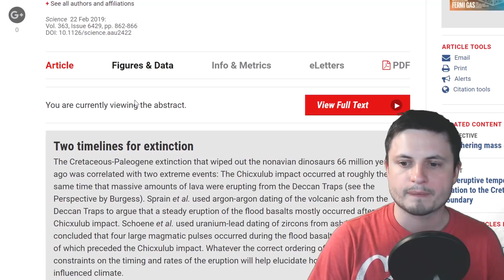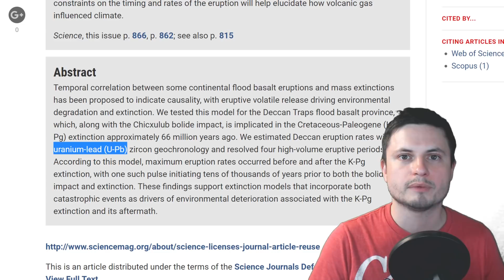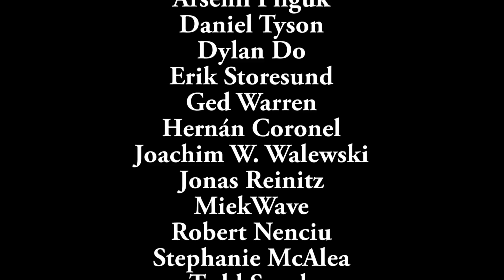Princeton Scientists Suggest Asteroid Alone Didn't Kill The Dinosaurs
Hello and welcome! My name is Anton and in this video, we will talk about the old hypothesis that gained more evidence - the extinction of dinosaurs and how the asteroid may not have been the real culprit.

1GFiTKxWyEjAjZv4vsNtWTUmL53HgXBuvu

following members:

Mark Teranishi
Mayumi
Marin Templeton
Sam Reed
Lilith Dawn
Lars Bo Rasmussen
William
Nick Dolgy
Greg Lambros
Luminger
UnexpectedBooks.com
Daniel Rosvall
Lauren Smith
Michael Tiganila
Jordan
Jer
Lyndon Riley
Michael Mitsuda
Dave Blair
Bartholomew Macaluso
Konrad Kummli
Alexander Leimbeck
Kai Raphahn
Sander Stols
Sergio Ruelas
George Williams
Justin Fortune
Shinne
Gordon Cooper
Tracy Burgess
Jakub Glos
Johann Goergen
Olegas Budnik
Richard Colombo
Sonja Prazic
AA
Jayjay Volz
Chase Staggs
Albert B. Cannon
Jake Salo
LS Greger
Marcel Levi
Anataine Deva
Becky
Robert MacDonald
gary steelman
Liam Moss
Michael Koebel
Shelley Passage
Steven Aiello
Tom Warren
xyndicate
Zachary Fluke
Bob Davies
Steven
Honey Suzanne Lyons
Patrick Ray
Vinod sethi
Bodo GraÃŸmann
James Myers
Michael Rucker
Niji
Ralph Spataro
Robert Wyssbrod
Daniel Coleman
Matthew Lazear
Rock Howard
Steve Wotton
Arikkat Unnikrishnan
Aneliya Pancheva
Vincent L. Cleaver
Angelina Werner
Claye Griffith
George Naumov
Howard Zhang
Kyle eagle
Stan Komander
Tarik Qassem
Andrey Vesnin
MrR
Anton Newman
Charles Nadeau
Dave A
Doug Baker
George Lincoln Rockwell
GrittyFlix
Minovsky Man
Paul Koploy
Peter Hamrak
Sal Carrera
TBPony
Willem ter Harmsel
Doug MacDonald
Jacob Spencer
Jakub Rychecky
Shaun Cahill
Chris Miller
David Lewis
Eric White
Greyson Flippo
Hampton Tunis
Ivan Gallagher
Janne Vuorenpää
JohnTaylorWalker
Jon Haynes
Lynn Johnson
Michael J Fluharty
Mr. M-Bag
Nathan Egan
Rob Law
Scary ASMR
Thierry Ray Jehlen Gasnier
M Velt
Silvan Wespi
Thomas Erskine
Kendall Wake
William Warren
Arsenii Pilguk
Daniel Tyson
Dylan Do
Erik Storesund
Ged Warren
Hernán Coronel
Joachim W. Walewski
Jonas Reinitz
MiekWave
Robert Nenciu
Stephanie McAlea
Tedd Speck
Will Hardy
Adrian Boyko
Alex
Boone Torben
Cro-Magnon Gramps
David Heimbold
Declan
Dhiraj Sapkal
Exo Sol
Francis Lennon
J Youles
Jelle
Maximilian Jänicke
Orac
Paul dunn
RAJARSHI SHUKLA
Sun Sun
surfingdiamond
Uwe Böhnke
Russell Sears
Anton Reed
Mifxal
Mr Fluffington
Jordaen
Troy Schmidt
Matthias Fiebig